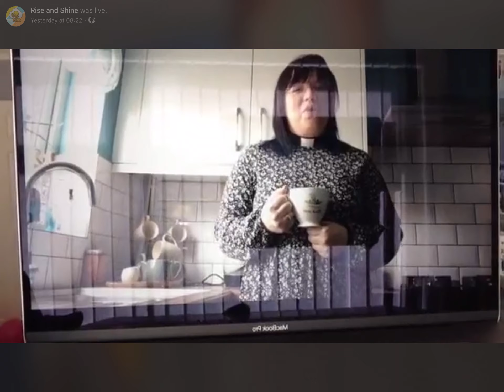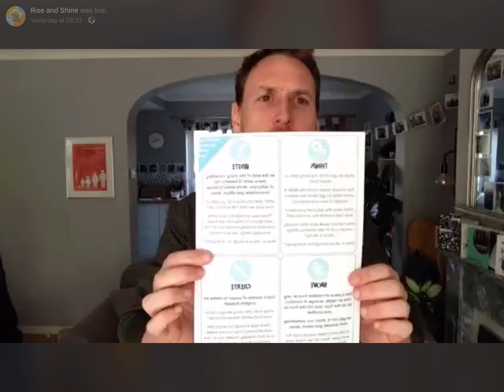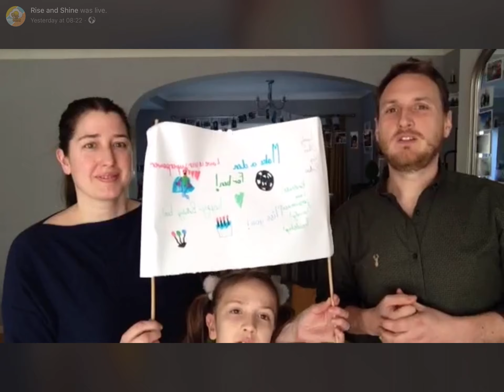Rise and Shine on the line. Sunday 29th March 2020